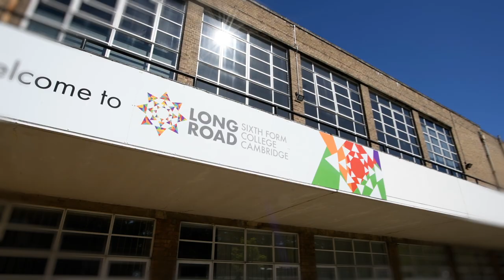Long Road Sixth Form College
Long Road is… somewhere – where we want you to walk in and immediately feel comfortable. It’s designed like that. You’ll find new friends here, fit in and perform at your best.

We are a specialist Sixth Form College, with teachers who thrive on sharing their love of their subjects with you. They will teach you and help you develop your independent learning skills – something vital for your next chapter in life, whether that’s work, an apprenticeship or university.

You’ll notice that we offer one of the broadest choices of subjects; that’s by design too. As the world changes, we want you to be able to craft a course that is right for you, whether that’s A Levels, Diplomas or a mix of the two and we are all about providing inspiring experiences that go beyond the boundaries of the campus and connect you with the real world around us.

So whoever you are, come and join us, be challenged, be inspired, be passionate, but above all BELONG.